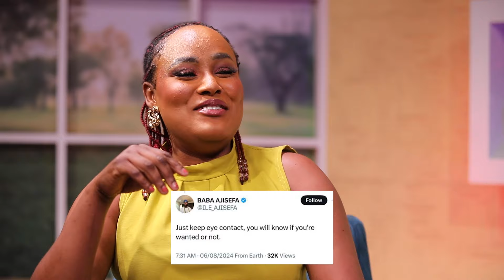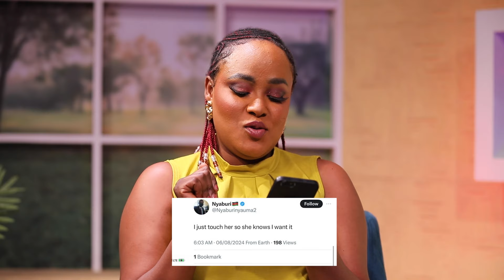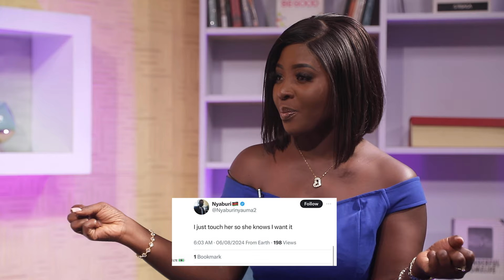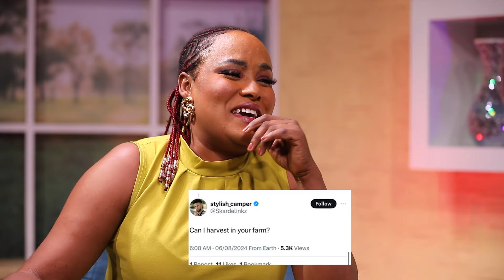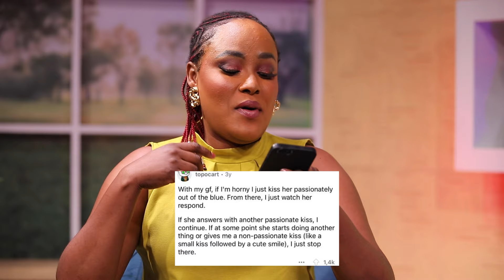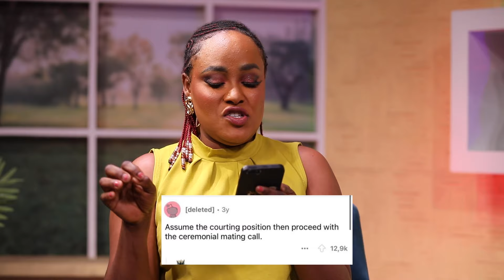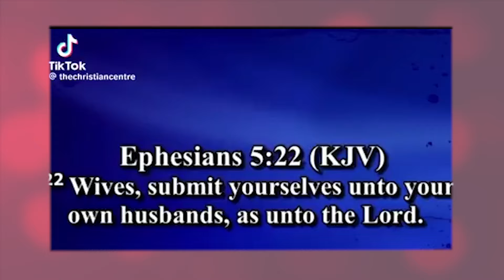How do you ask for SEX respectfully? || Boo & Bae Ep6